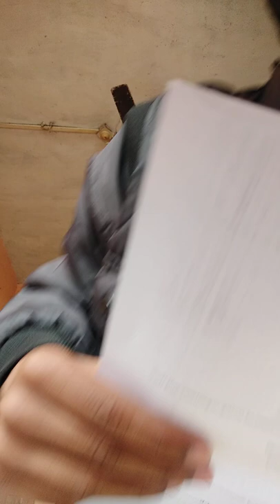B pharmacy students 1. semester exam 🤒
human Anatomy And physiology-1
paper...
 bookes.. pdf.